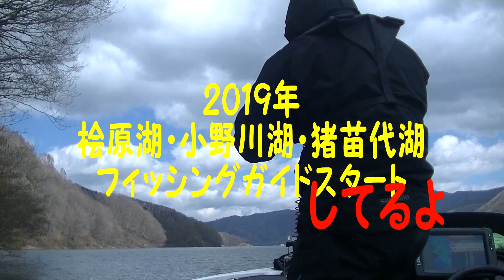2019年桧原湖ガイドスタートしてます。【EP.93】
2019年の「いしいガイドサービス」もスタートしました。

先ずは今年の初スモールから。

詳しくは
ブログから↓↓↓↓

★桧原湖・小野川湖・猪苗代湖・利根川ガイド★

桧原湖、小野川湖、猪苗代湖のガイドは5月～11月です。

利根川は11月～4月ガイドをしています。

集合場所:桧原湖・弧鷹森キャンプ場

猪苗代湖・中田浜マリーナ

小野川湖・庄助キャンプ場

集合時間：6時30分頃

実釣：7時～16時頃まで

質問等ございましたらお気軽にお問合せください。

音源:魔王魂